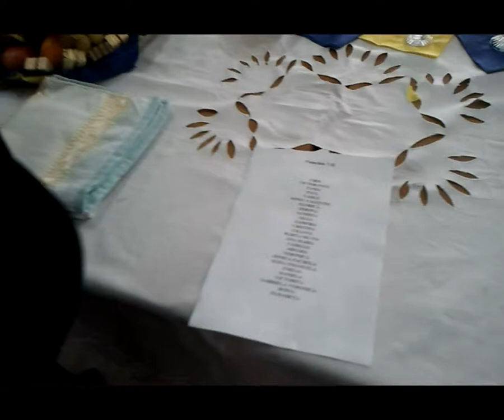Crin Antonescu trecut pe pomelnic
Crin Antonescu a venit in Sendreni si a inaugurat o sala de sport construita cu bani de la guvern. Dincolo de faptul ca in Sendreni nu e canalizare, preotii slugarnici l-au trecut pe Crin Antonescu, Victor Paul Dobre, Tania Bogdan si alti lideri PNL pe pomelnicul citit la slujba de inaugurare.